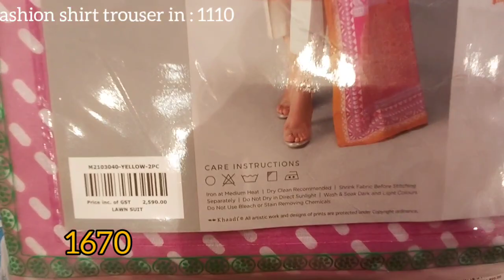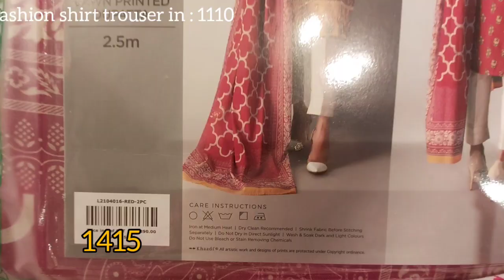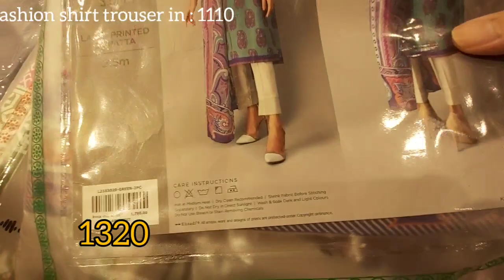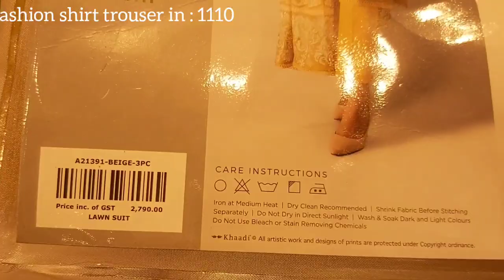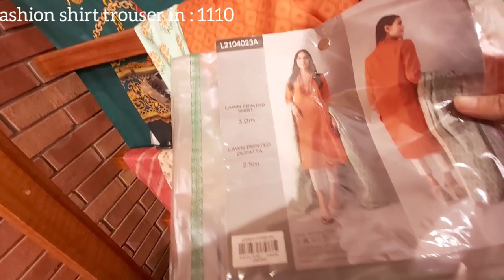Khaadi Big Summer sale / Flat 30% 20% 15%/ Unstitched Collection 2021 (Part2)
In this video I'm showing you khaadi outlets cheapest and beautiful clothes. @saimafashion2416